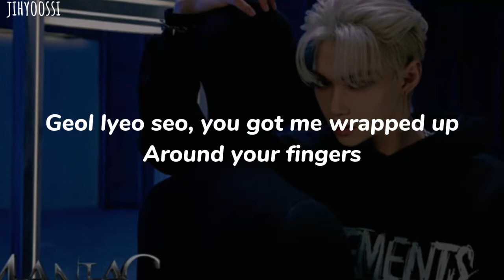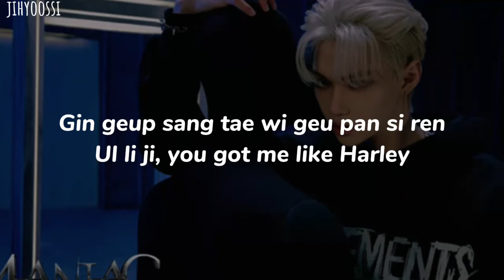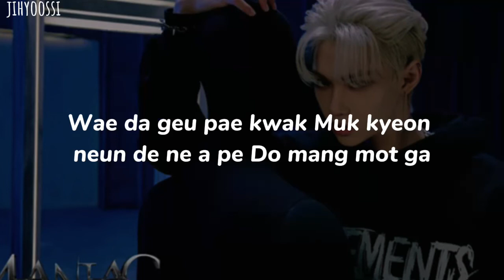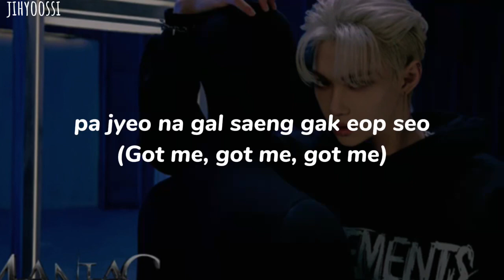Stray Kids(스트레이 키즈) - Venom/Easy lyrics Romanized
By - jihyoossi

All rights administration by JYP Entertainment

Artist: STRAY KIDS
Song: Venom
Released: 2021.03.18